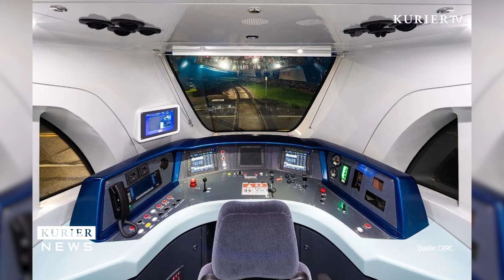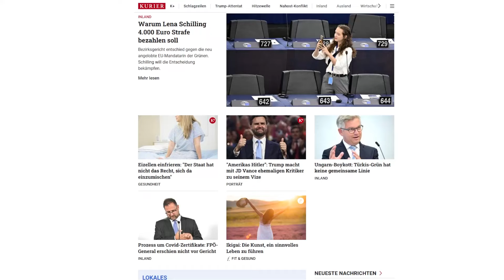Trumps Vize-Kandidat: "Hardliner" J.D. Vance aus Ohio